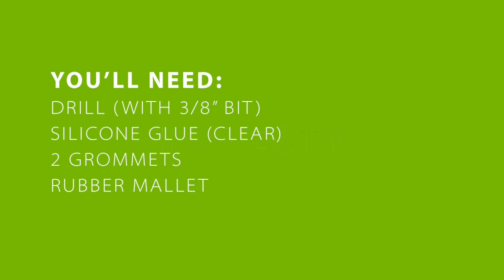Loop Lock Grommet Install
How to install grommets as part of the loop lock system for your custom sliding barn door.